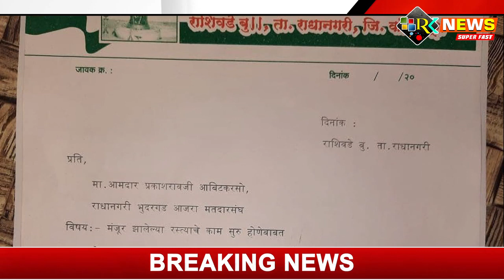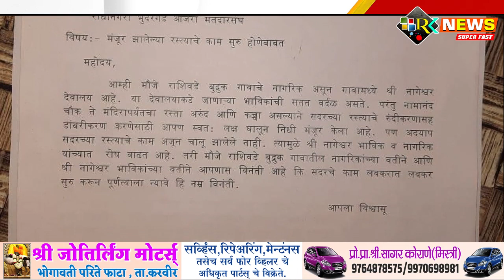राशिवडे -नागेश्वर मंदीर रस्ता रुंदीकरणासह डांबरीकरणाचे काम लवकरात लवकर सुरू करावे असे लेखी निवेदन